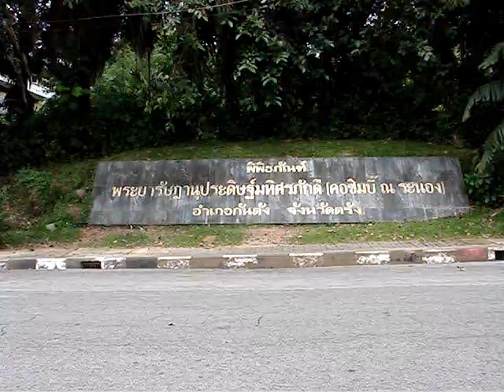プラヤー・ラッサダー博物館＠カンタン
プラヤー・ラッサダーはタイへゴムを持ち込んだ人物